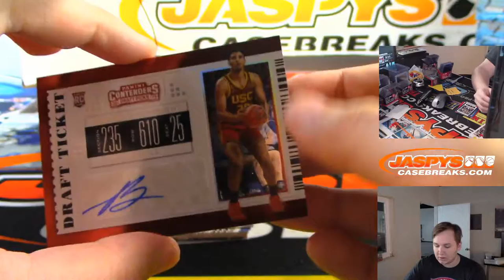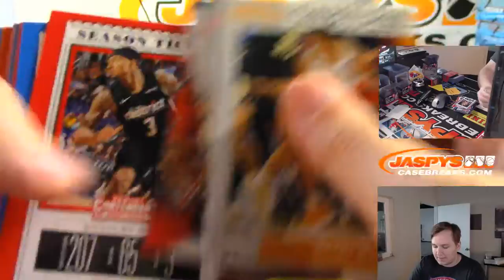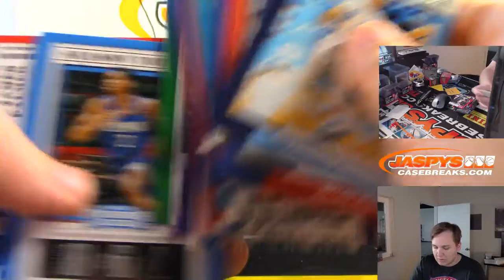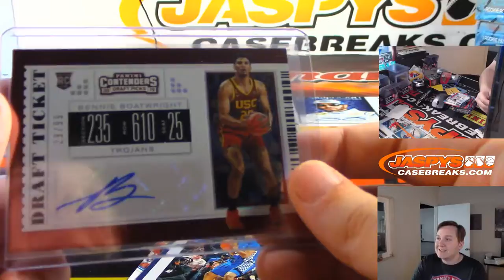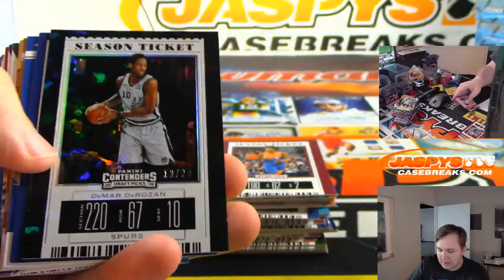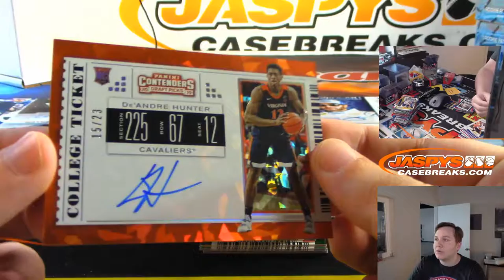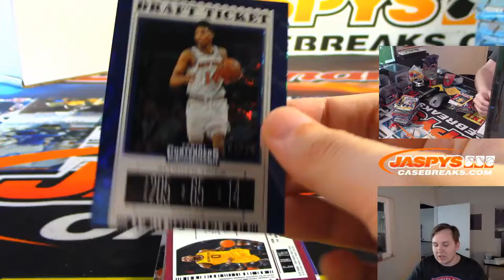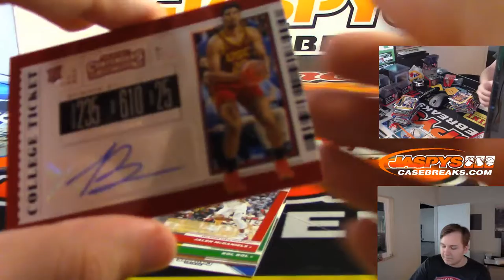9/13 - 2019/20 Panini Contenders Draft BK Personal Box Breaks for Daniel F